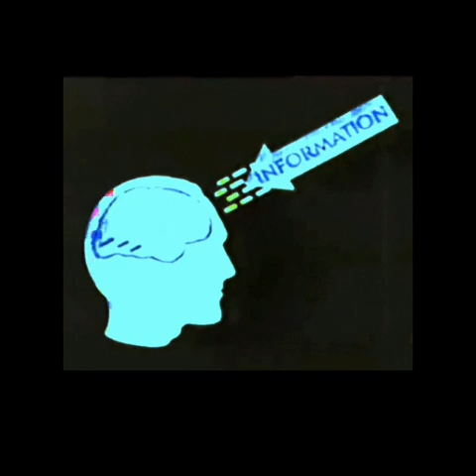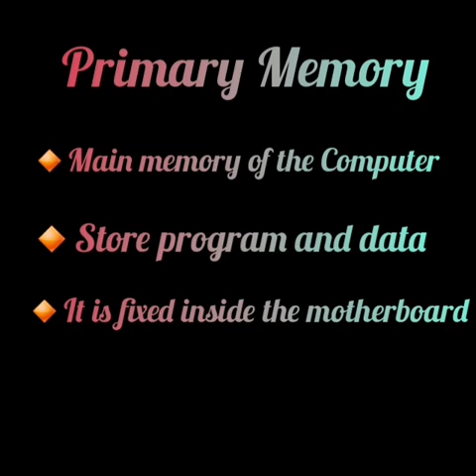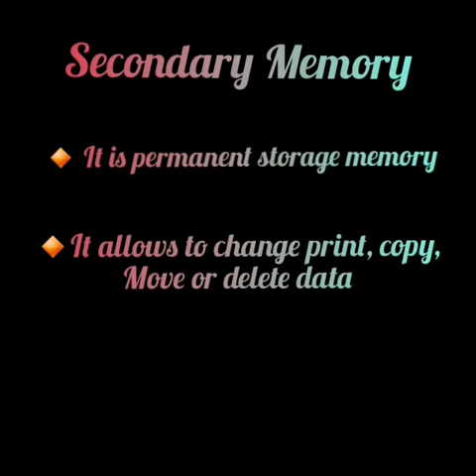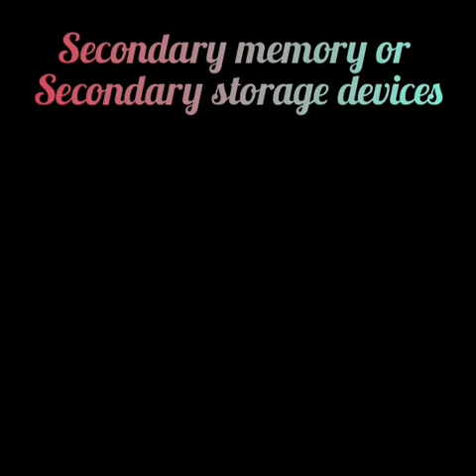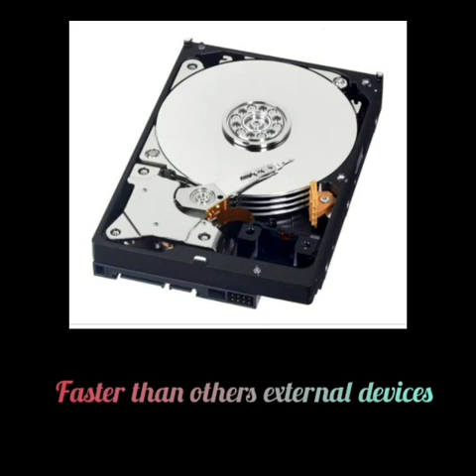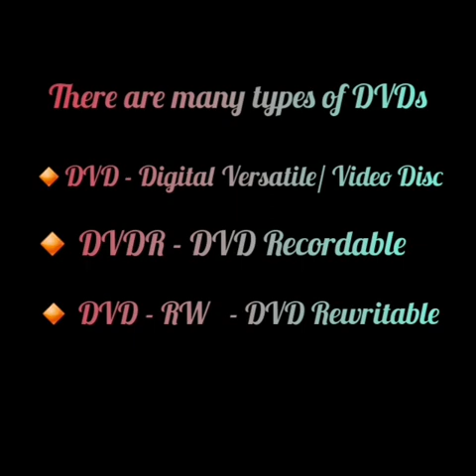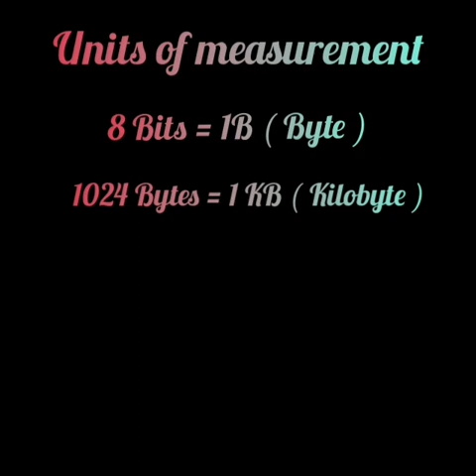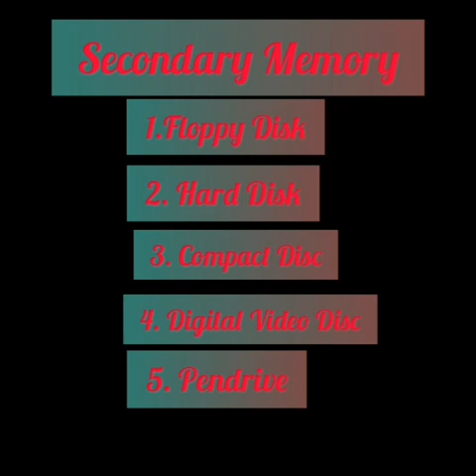Std 4 | IT| 3. Memory Unit